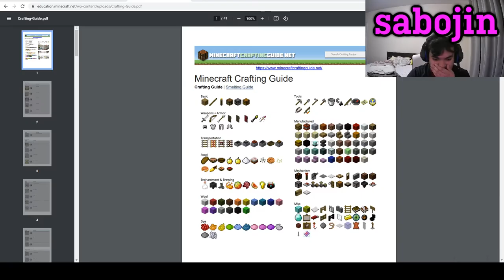ALL THAT FOR ONE KILL!?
Minecraft Ultra Hardcore: Episode 11: The Tales of Mickey Mouse Volume 2: ALL THAT For 1 Kill!?

RULE: A valid UHC winner must have at least 2 kills.
MICKEY MOUSE: This Ultra Hardcore matche's winner had only 1.

We play Minecraft sometimes, we decided to do a Free For All UHC Round.
There were enough people however not being able to secure a second kill will invalidate this win.
We'll put an asterisk next to it.
Don't Be Missing The Water.

Starring;
Amit; Underachiever
CAlRO__

Ben; BowMan 747
Benoolean

Gagan; Bucket Rat On
Gagant

Gursimran; CommunalCraft101
TheBeastCraft101

Jatin; Not Competing
JAtin

Munir; Day Trader
MaddMo0n

Sahal; Swat-Sticker
sabojin

Simrat; Pocket Checked
BadGiraffe450

Surafel; Guava Tower Szn
SuprAwesome69

Chapters:
0:00 - Baited
0:15 - Intro
1:26 - Black Excellence
1:49 - Game Start
3:46 - Death 1
4:06 - Death 2
4:50 - Death 3
7:43 - Death 4
8:18 - Deaths 5 & 6
8:36 - Death 7
8:57 - Death 8
Winner = Amit*

Game:
(Minecraft)

RANDOM LINK!!!